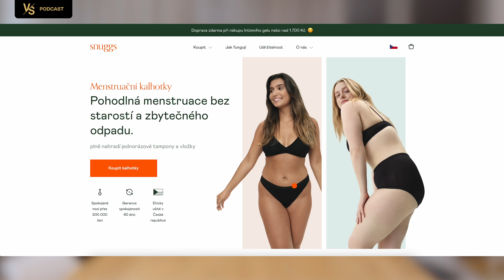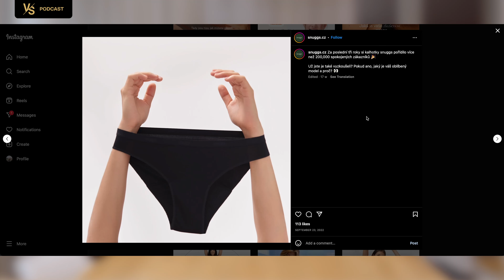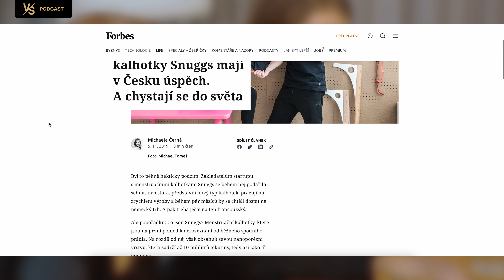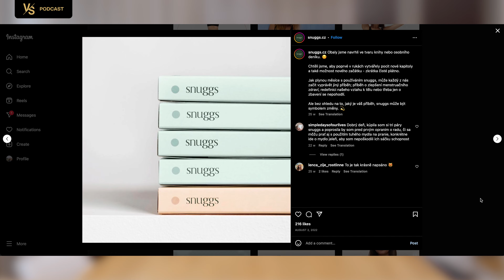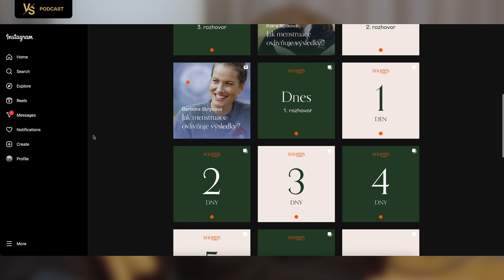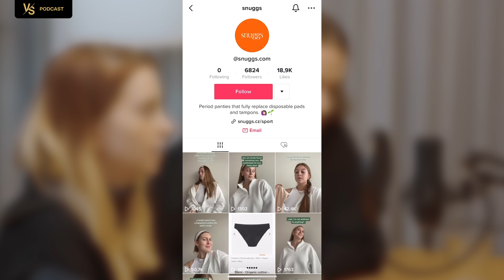#4 Zakladatelé Snuggs o rychlém růstu | Marketing značky menstruačních kalhotek | E-COMMERCE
O začátcích a úspěchu Snuggs se rozpovídali zakladatelé - Linda Šejdová a Tomáš Zahradník. Mimo jiné jsme se ve VS podcastu bavili i o získávání investice, změnách v rámci marketingových kanálů a také o expanzi.